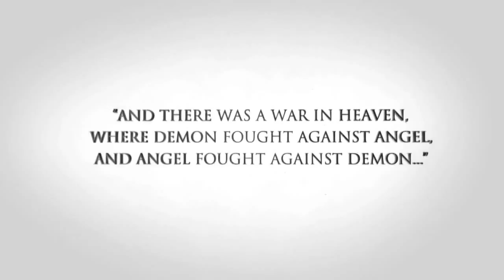Darksiders II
Awakened by the End of Days, Death, the most feared of the legendary Four Horsemen, embarks upon a quest to restore mankind, and redeem his brother's name. Along the way, the Horseman discovers that there are far worse things than an earthly Apocalypse, and that an ancient grudge may threaten all of Creation . . .